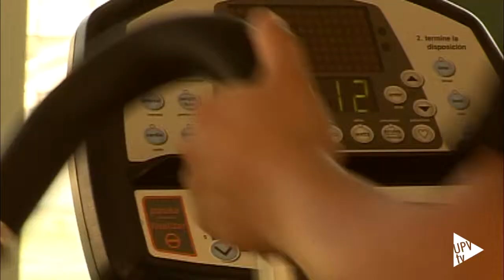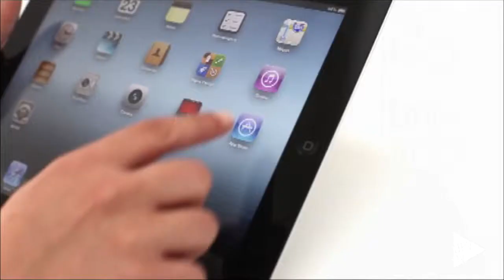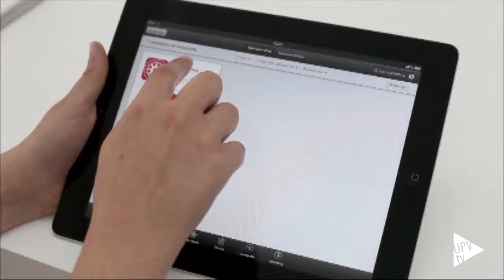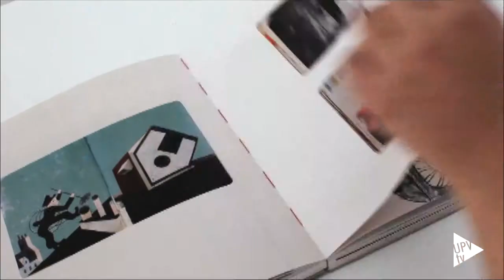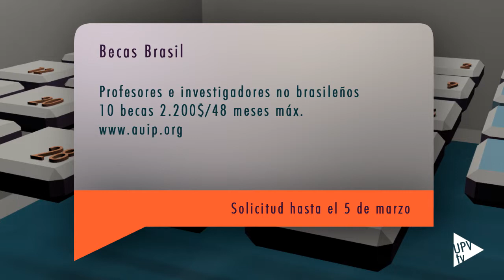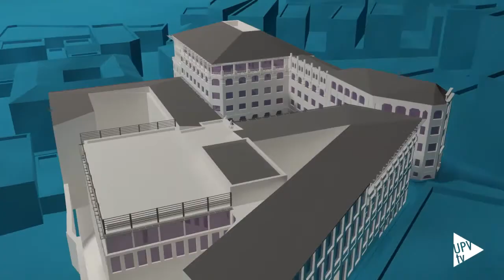Informativo: Inscripción deportiva, técnica ahumados, Pensar con las manos [2015-01-26]-UPV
El servicio de Deportes ha abierto el plazo de inscripción de su programa de formación deportiva para el segundo semestre. La oferta incluye cursos de defensa personal, golf, windsurf o automasaje, entre muchos otros. Se puede realizar la matrícula a través del Centro de Formación Permanente. Ya está en marcha el programa de formación deportiva del segundo semestre. A través de la web del Centro de Formación Permanente te puedes inscribir en los monográficos y sesiones técnicas organizadas por el Servicio de Deportes de la UPV. Van dirigidos a toda la comunidad universitaria y a cualquier persona interesada en formación deportiva.  Iniciarse a la pilota valenciana, preparación física a través del running, defensa personal o aproximación al golf son algunas de las opciones que nos ofrecen. Los cursos, jornadas y, seminarios de formación deportiva se podrán convalidar por créditos de libre elección y ECTS. La inscripción ya está abierta para todos los cursos y se cierra unos días antes del comienzo de cada uno de ellos. Toda la información se puede consultar en la página web del Centro de Formación Permanente

Seguimos con un proyecto de investigación que permitirá conseguir una mejor proporción de sal en pescados ahumados. El trabajo ha sido desarrollado en los laboratorios del Grupo CUINA de la Universitat Politècnica de València. Una nueva técnica desarrollada por investigadores del Grupo CUINA de la Politècnica de València permite controlar mejor el nivel de sal del pescado ahumado. En el proceso de producción de ahumados la sal se utiliza como conservante, de forma que a mayor cantidad, mayor es el tiempo de conservación del producto. Sin embargo, un exceso de sal puede repercutir tanto en las propiedades organolépticas como en último término en la salud del consumidor. Con esta técnica, que combina un “salado controlado” junto con el uso de aromas de humo y el envasado, es posible calcular con exactitud la dosis necesaria, en función del peso del producto y del tipo de pescado.

La exposición “Pensar con las manos”, que recoge la obra de PEP CARRIÓ e ISIDRO FERRER, sigue con su recorrido internacional. Desde este fin de semana se puede visitar en el Instituto Cervantes de Chicago. Más de un centenar de trabajos, recogidos a modo de diario visual o cuaderno de viaje, componen la exposición “Pensar con las manos”, en la que podemos admirar las obras de los ilustradores y diseñadores PEP CARRIÓ e ISIDRO FERRER de forma distinta a la habitual. El proyecto fue impulsado por UNIT EDICIÓN EXPERIMENTAL E INTERACTIVA, un equipo interdisciplinar integrado por investigadores y profesionales pertenecientes a de diversos campos tecnológicos y artísticos de la Politècnica. Se estrenó en la Facultad de Bellas Artes hace ya un año y medio y desde entonces miles de personas la han visitado dentro y fuera de España. “Pensar con las manos” está concebido como un proyecto experimental que pretende explorar las posibilidades que ofrecen las nuevas tecnologías rompiendo los moldes de la exposición tradicional. Tras Valencia y Madrid, la exposición se fue a Estados Unidos. Miami y Washington fueron sus primeros destinos y ahora ha llegado a Chicago. Pero su recorrido internacional no termina aquí. Bajo el título “”Think with your hands” se puede visitar la exposición en el Instituto Cervantes de Chicago hasta el 22 de marzo.

Con esta última noticia nos despedimos. A continuación os dejamos con la agenda universitaria para los próximos días. Gracias por habernos acompañado un día más en informativo UPV, en UPV Radio y Televisión. Hasta mañana.
Visita el canal YouTube de UPV Televisión y nuestra página oficial Todas las Noticias de la Universitat Politècnica en la lista de reproducción